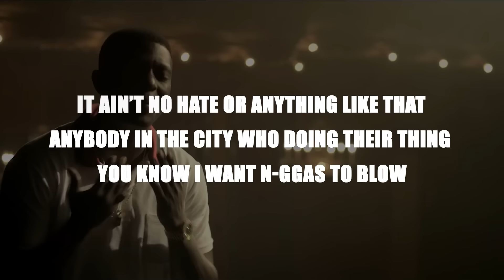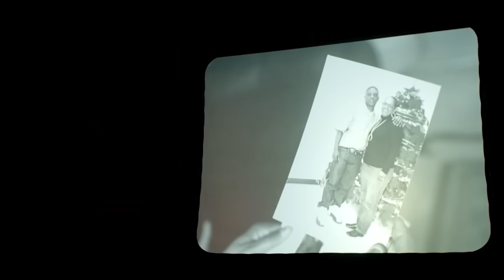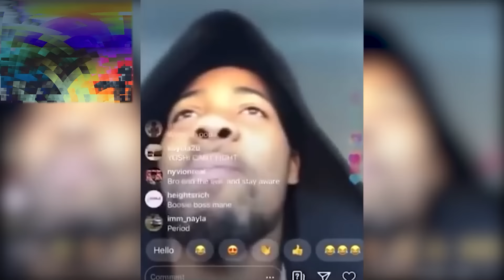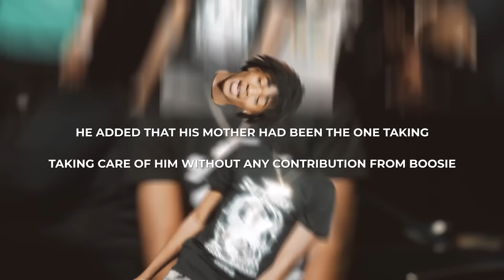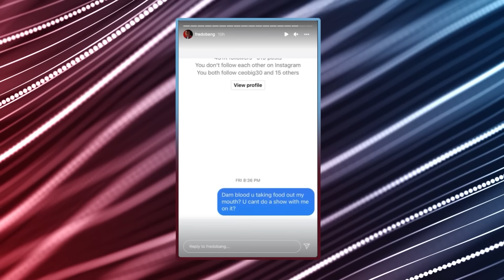Fredo Bang vs Boosie: The Deadly Family War